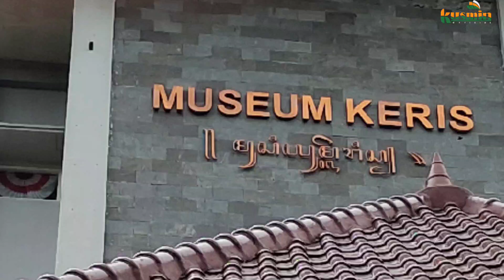MENAKJUBKAN ‼️MUSEUM KERIS NUSANTARA SURAKARTA TERLENGKAP DI DUNIA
Menakjubkan museum keris Nusantara di Surakarta terlengkap di dunia